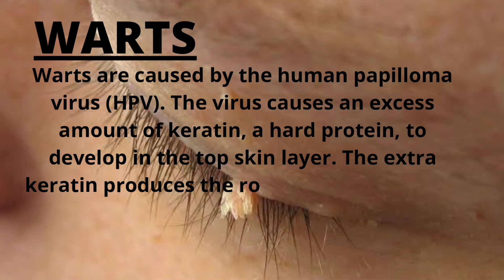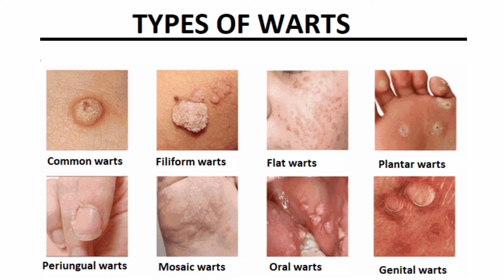short details of warts,type of warts and its homoeopathic medicine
Hello everyone, I am Dr. Monika kumari. Watch this video to know about Homeopathic medicine for Warts and type of warts.